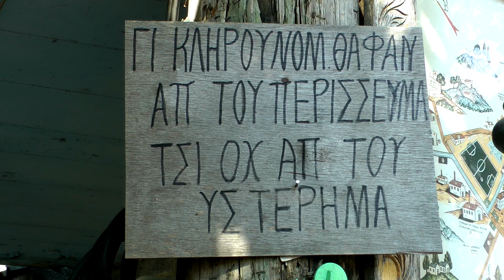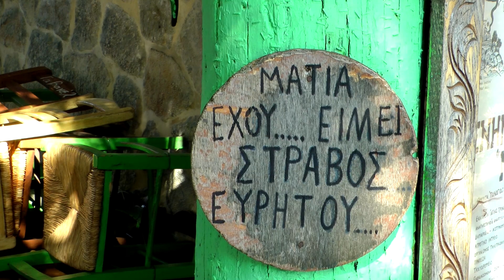LESVOS 2018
Mytilene
Panagiouda
Afalonas
Sarlitza Pallas Hotel
Tokmakia
Madamados
Agia Paraskevi
Kalloni saline
Kalloni Skala
Karini
Agiasos